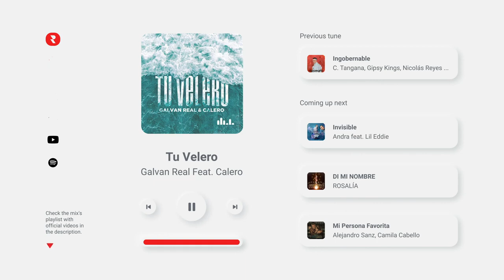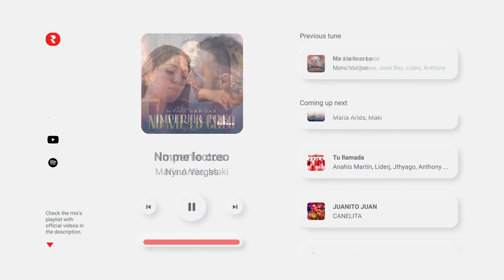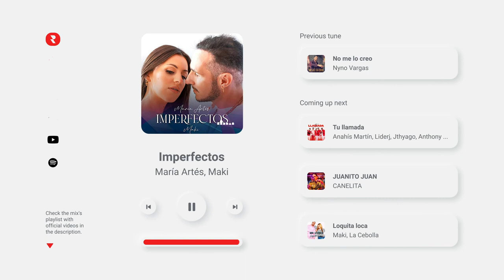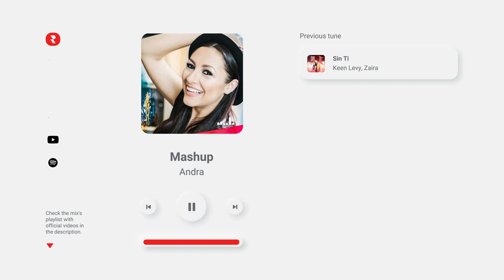Canciones Flamencas Mix 🔥 La Mejor Musica Flamenca Española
🔴 YouTube Playlist - Mira los videos musicales completos aquí 👀
✅ Spotify Playlist - Transmite las pistas completas aquí 🎧

Si disfrutaste este mix, te recomendamos que consultes nuestras listas de reproducción:

⭐ Canciones Flamencas Mas Escuchadas en Julio 2021 - Lista de Reproduccion de Éxitos Vieja y Nueva Música Flamenca 2021
⭐ Mejores Canciones Flamencas Viejas y Nuevas - Musica Flamenca Española (Flamenco Playlist Actualizado en 2021)